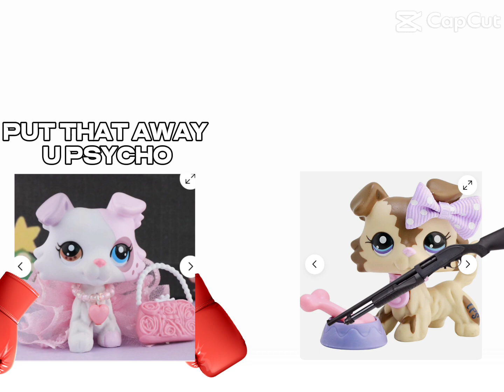IM MAD AT YOU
NO GUNS